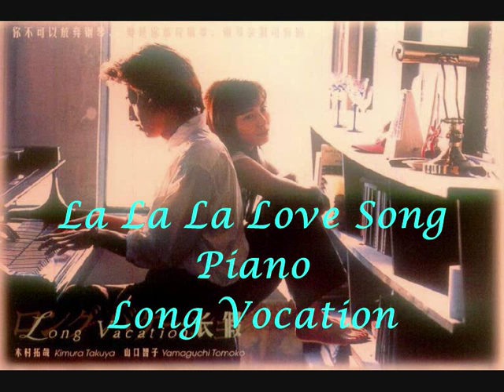Long Vacation La La La Love Song Piano 悠長假期